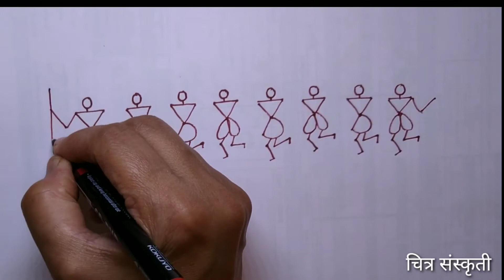Warli Basic - Tarpa Dance 2